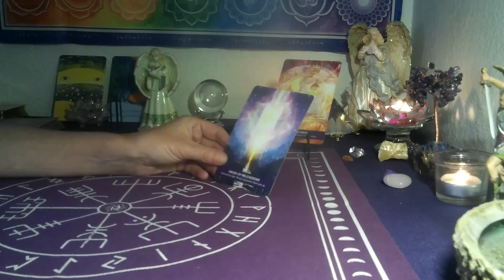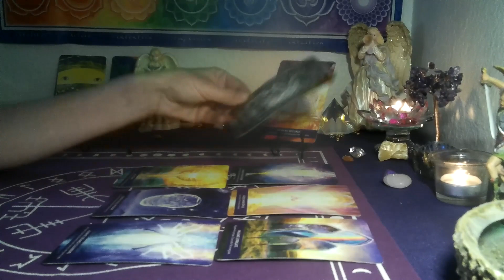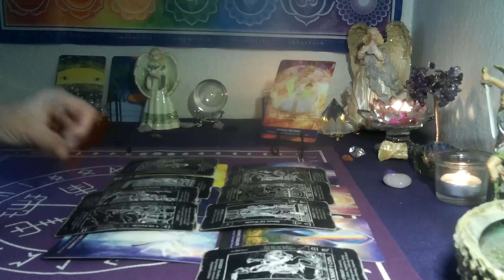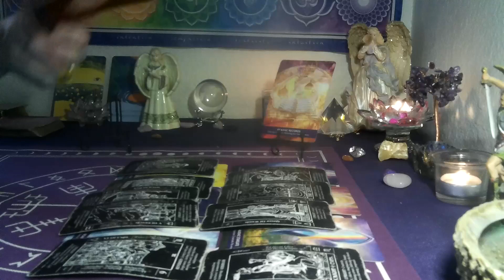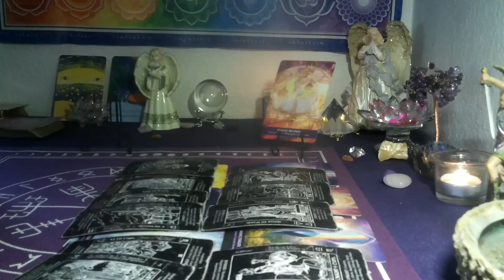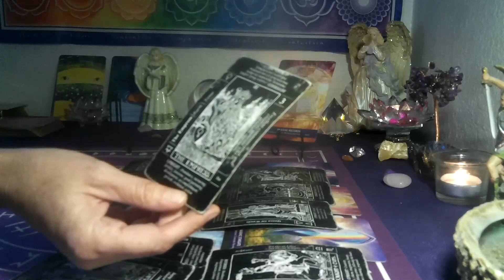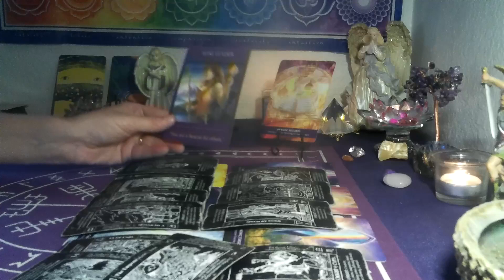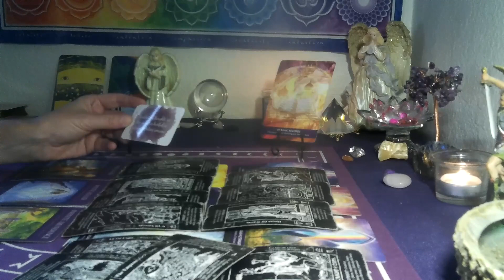ARIES ~ REWRITE YOUR STORY 🌠 📕 YOU ARE IN CONTROL OF YOUR DESTINY!!